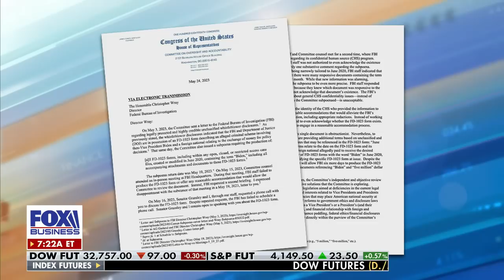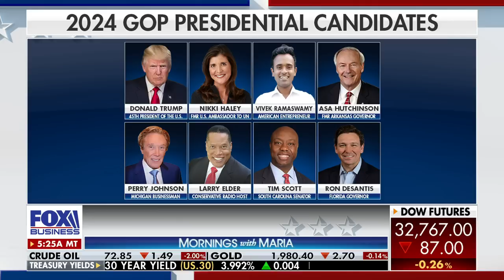Rep. Comer threatens to hold FBI's Christopher Wray in contempt of Congress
FOX Business' Maria Bartiromo, Cheryl Casone, Washington Examiner's Kaylee McGhee White and Strategic Wealth Partners CEO Mark Tepper discuss the FBI's 'deliberate stonewalling' as Rep. James Comer's document request continues to be dismissed.